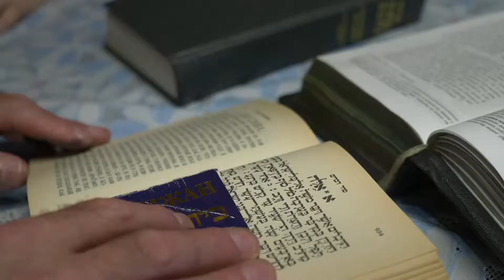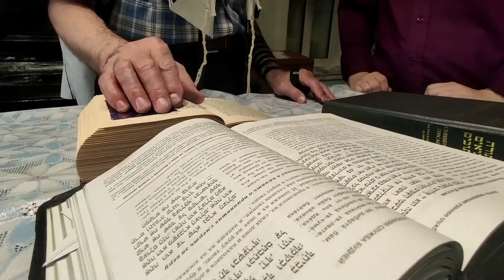«Хава нагила со звездой»: композицию «Еврейское местечко» (Yiddish shtetl) представила Валерия Кулик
Участница проекта «Хава нагила со звездой» Валерия Кулик представила песню А. Могилевского на слова Р. Черного «Еврейское местечко» (Yiddish shtetl). Проект реализуется с использованием средств гранта Президента Российской Федерации на развитие гражданского общества.